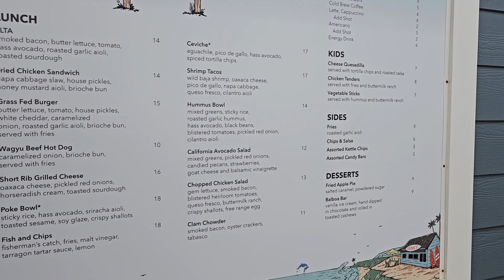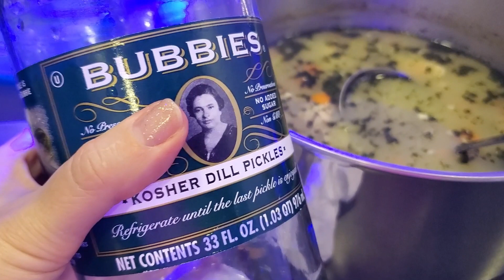DZIEŃ Z ŻYCIA W USA | Życie w Kalifornii | Life and USA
🔥 ZNAJDZIECIE nas tutaj🔥

Kliknij dzwonek powiadomień, aby otrzymywać powiadomienia o przyszłych filmach.

🔥ODWIEDŹ nasze inne kanały🔥
▶️Greenhorn Reefer (Na tym kanale znajdziecie wszystko o Akwarystyce Morskiej)